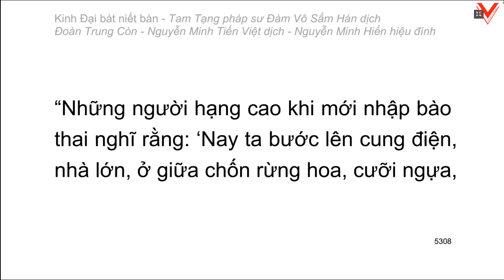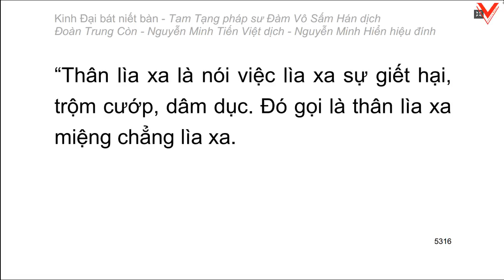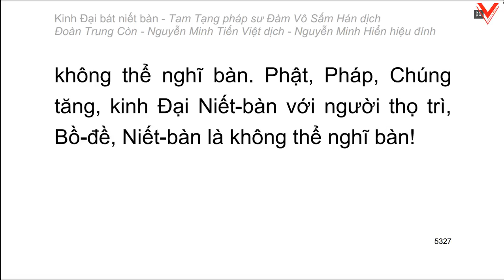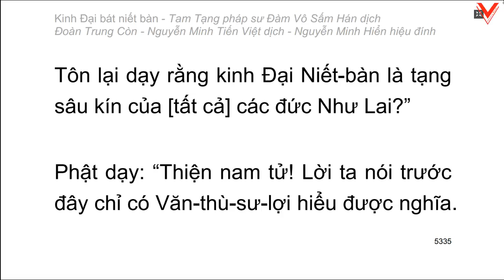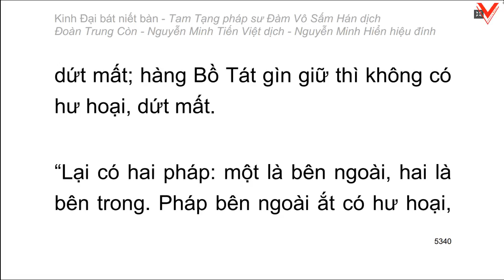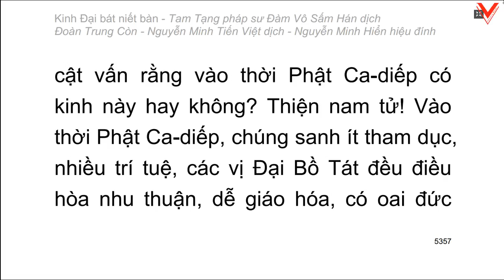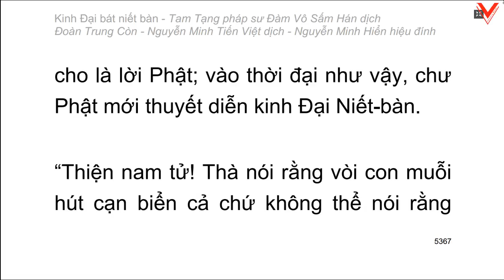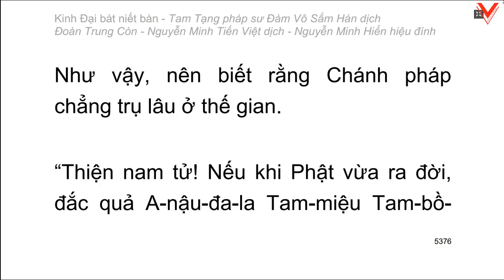Kinh Đại Bát Niết Bàn - 大 般 涅 槃 經 - Đàm Vô Sấm Hán dịch (tiếp theo)